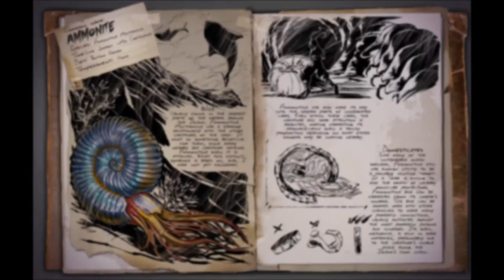Ark Survival Evolved (Ammonite Sound Effects)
Do NOT Ask Me Why It Has Whale Sounds...